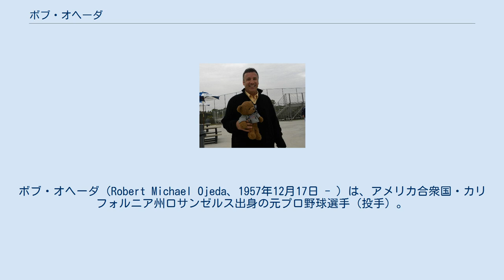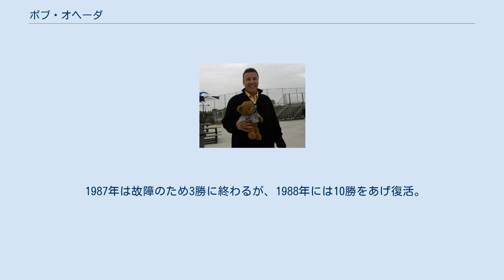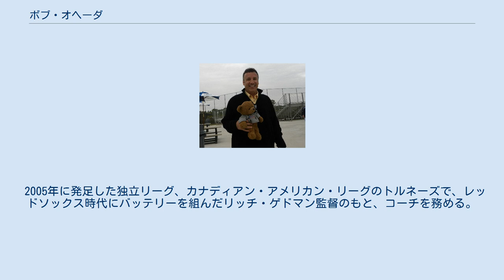ボブ・オヘーダ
ボブ・オヘーダ（Robert Michael Ojeda、1957年12月17日 - ）は、アメリカ合衆国・カリフォルニア州ロサンゼルス出身の元プロ野球選手（投手）。
左投左打。
 セコイア大学を卒業したが、ドラフトで指名されず、アマチュア・フリーエージェントで1978年にボストン・レッドソックスに入団。
 マイナーで活躍し、1980年7月17日にメジャーデビューを果たす。
再度マイナー（3Aポータケット・レッドソックス）に降格。
1981年6月23日には、アメリカのプロ野球（メジャー・マイナー・独立リーグ）史上最長の延長34回のロングゲーム（対ロチェスター・レッドウイングス）の勝利投手となった。
この年後半にメジャーに再昇格し、6勝をあげる。
翌1982年は4勝に終わったが、1983年、1984年と2年連続で12勝をあげる。
 レッドソックスの本拠地フェンウェイ・パークは"グリーン・モンスター"があるとはいえ、左翼が狭く右打者に有利で、そのため左投手には不利な球場で、歴史的に左腕の名投手がなかなか育たないチームであるが、この本拠地でも通算20勝17敗の好成績を収めた。
これは球団の左腕投手で歴代のベスト10に入る優秀な成績である。
1985年は途中リリーフに転向して9勝に終わり、この年限りでカルビン・シラルディとの交換でニューヨーク・メッツに移籍する。
 メッツ移籍初年度となった1986年には、広いシェイ・スタジアムをも味方につけ18勝5敗、防御率2.57の好成績を収め、チームのワールドシリーズ出場に貢献。
ドワイト・グッデン、ロン・ダーリング、シド・フェルナンデスと四本柱を形成したが、チームの勝ち頭であった。
古巣レッドソックスとのシリーズでは第3戦と第6戦に先発し、2連敗のあと先発した第3戦では勝利投手となっている。
そしてシリーズは劣勢を跳ね返したメッツが逆転し、ワールド・チャンピオンとなった。
 1987年は故障のため3勝に終わるが、1988年には10勝をあげ復活。
しかし、9月中旬に自宅で芝刈り機を操作中に誤って左手の指先を切断する怪我を負い、ドジャースとのリーグ優勝決定シリーズには出場できず、チームは大方の予想に反してドジャースに敗れた。
それでも再び立ち直り、1989年には13勝をあげた。
7勝に終わった1990年限りでヒュービー・ブルックスとの交換で故郷のロサンゼルス・ドジャースに移籍。
同年オフにフリーエージェントでやはり故郷のドジャースに移籍したダリル・ストロベリーとはここでもチームメイトとなった。
 1991年はドジャース唯一の先発左腕投手として12勝の活躍をあげたが、チームは最後4試合で3敗して地区優勝を逃す。
1992年限りでフリーエージェントでクリーブランド・インディアンスに移籍。
 1993年3月22日、スプリングトレーニング（キャンプ）地のウィンターヘヴンでチームメイトのスティーブ・オリン、ティム・クルーズとボートで遊んでいたところ、事故に遭ってオリンとクルーズは死亡。
オヘーダは一命を取り留めたものの負傷し、このシーズン終盤に復帰し2勝をあげたのみであった。
なお、3人の投手を失ったインディアンスは同年シーズンでは両リーグ通じて最多となる26人もの投手を起用したが、チーム防御率はリーグワースト3位、被安打数最多タイなど投手の人材不足に苦しんだ。
 この年限りでインディアンスから自由契約となり、翌年ニューヨーク・ヤンキースに移籍するも、わずか2試合の先発で解雇。
36歳の年齢もあり、そのまま現役を引退した。
 引退後はしばらく球界から離れていたが、2001年にメッツの1Aブルックリン・サイクロンズの投手コーチに就任。
2003年には2Aに昇格したが、シーズン途中に辞任。
 2005年に発足した独立リーグ、カナディアン・アメリカン・リーグのトルネーズで、レッドソックス時代にバッテリーを組んだリッチ・ゲドマン監督のもと、コーチを務める。